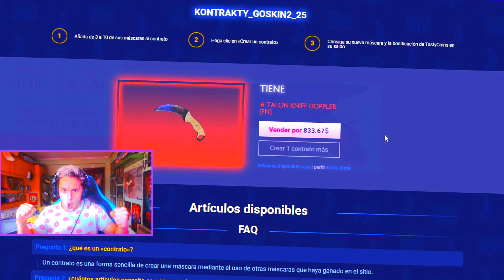BTD6 ES MUY FACIL PARA MI 🐵👊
🔥 CONSIGUE un 10% de BONIFICACIÓN en tu primer DEPOSITO en GoSkin Usa mi código: NEILANS